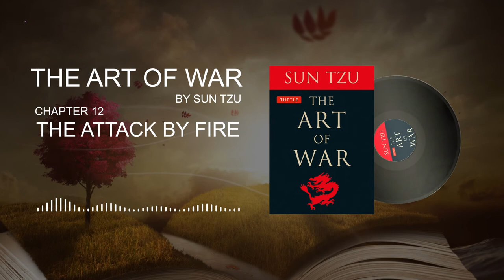THE ATTACK BY FIRE - THE ART OF WAR by SAN TZU | Chapter 12 - Audio Narration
The Art of War is an ancient Chinese military treatise dating from the Late Spring and Autumn Period (roughly 5th century BC). The work, which is attributed to the ancient Chinese military strategist Sun Tzu ("Master Sun", also spelled Sunzi), is composed of 13 chapters. Each one is devoted to an aspect of warfare and how it applies to military strategy and tactics. For almost 1,500 years it was the lead text in an anthology that would be formalized as the Seven Military Classics by Emperor Shenzong of Song in 1080. The Art of War remains the most influential strategy text in East Asian warfare and has influenced both Eastern and Western military thinking, business tactics, legal strategy, lifestyles, and beyond.
You can also share the video with your friends.